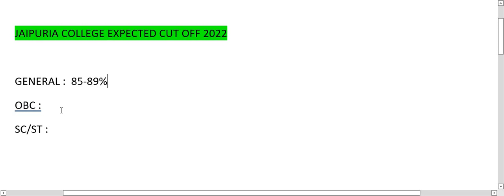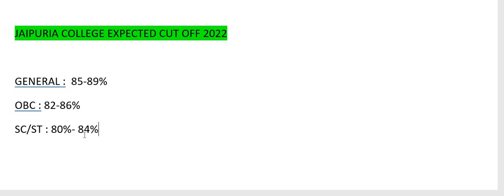Jaipuria college Kolkata Cut off 2022 | Seth anandram Jaipuria college Kolkata admission 2022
jaipuria college full review